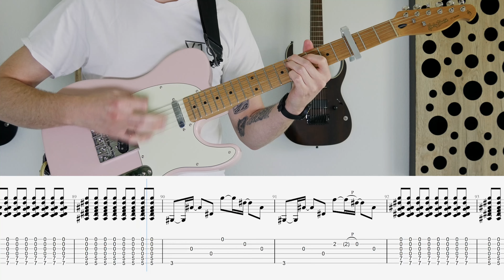Hot Mulligan - OG Bule Sky Tab - Tutorial with Backing Track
Get the full tab as a PDF and Guitar Pro file

Tuning: D A C G C E